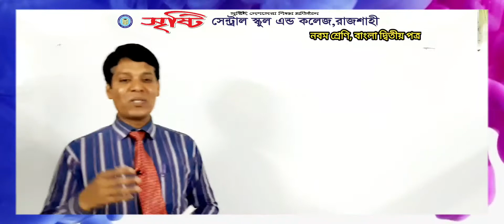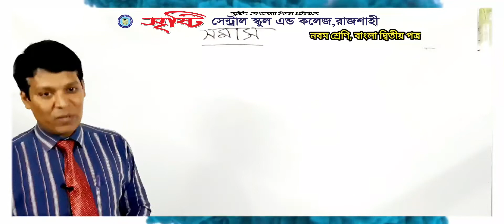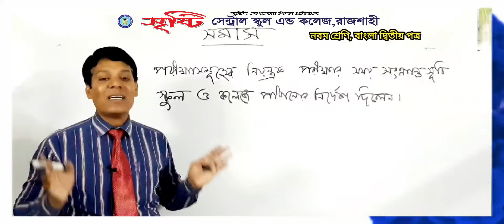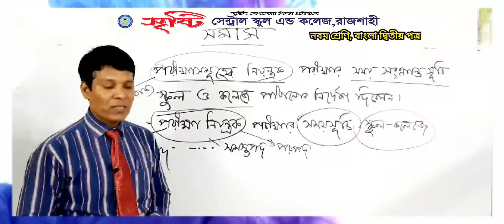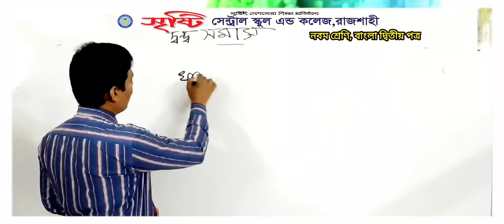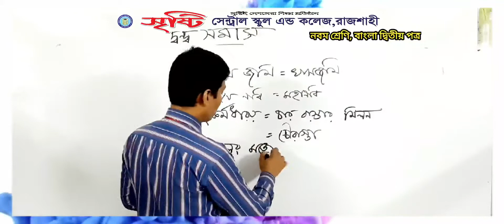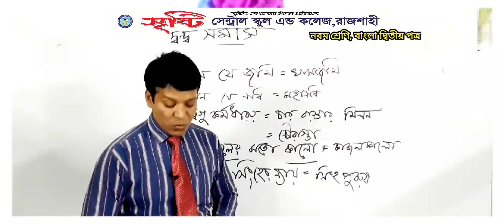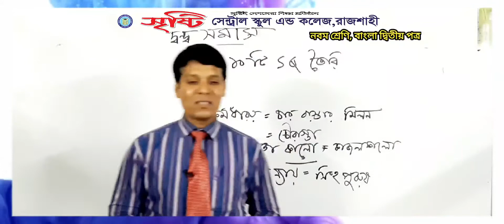নবম শ্রেণি, বাংলা দ্বিতীয় পত্র